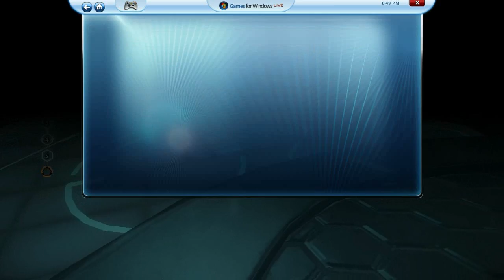It Has Returned!! Tron: Evolution Multiplayer - Ep. 7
Tron Multiplayer Returns! You guys asked for it, you guys got it!!!

Hopefully you've enjoyed this episode and continue to watch upcoming videos.